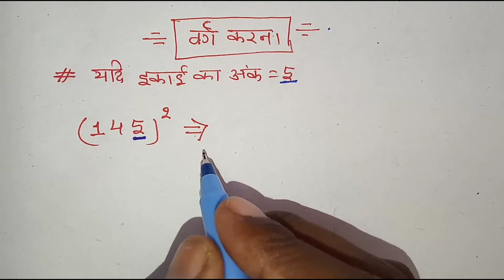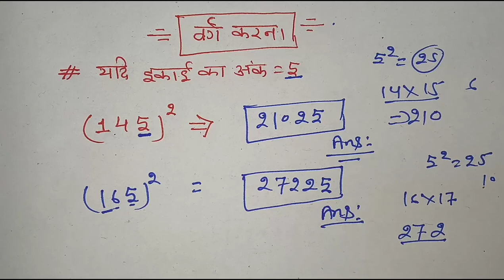वर्ग करना सीखें | वर्ग करने का जबरदस्त trick | squer | trick se varg kare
Hi
            Welcome to

squer
squer karne ka trick
varg
varg karne ka trick
varg kaise kare
squer kaise kare
trick varg
trick squer
squer trick

Thanks